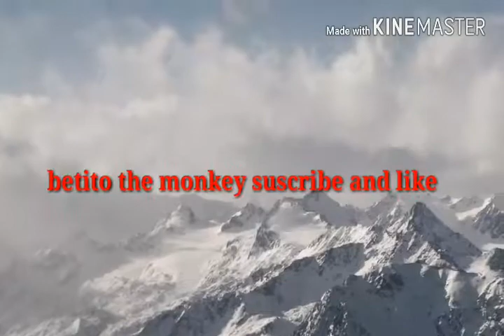Hill climb 2